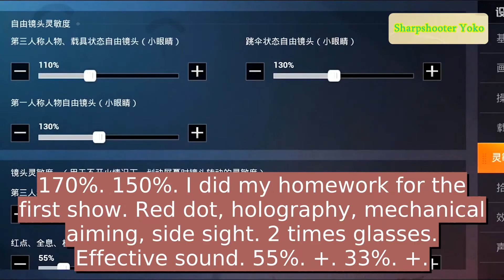Pubg: challenge the competitive mode to eat chicken and find a routine that makes the enemy collapse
I am a small medicine, sweet voice, gun just not wave, everyone remember to give me some praise, collection, comment + forward Oh! I love you so much, pubg: challenge the competitive mode to eat chicken and find a routine that makes the enemy collapse!
I am a small medicine, sweet voice, gun just not wave, everyone remember to give me some praise, collection, comment + forward Oh! Love you
Point B weapon supply tank. Loading. Tip: 30 seconds after the site change, there will be a weapon supply box in a fixed place around the site, which can pick up heavy weapons.
I'm a potion. Point weapon supply tank. Loading. Tip: 30 seconds after the site change, there will be a weapon supply box in a fixed place around the site, which can pick up heavy weapons.
14/8. Everyone who knows me knows that. 35/180. Configuration scheme 1. 40ms 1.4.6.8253-WEQUwr。
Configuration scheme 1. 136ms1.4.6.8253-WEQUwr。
I usually have a single row. 358. Configuration scheme 1. 36ms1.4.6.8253-WEQUwr。
Usually, I often single row. 380. Configuration scheme 1. 32ms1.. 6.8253-wequwt.
4/8. Complete all kinds of impossible task challenges. 3180. Configuration scheme 1. 132ms1.6.8253-EQUwr。
QU78u. Complete all kinds of impossible mission wars. Configuration scheme 1. 28ms1.6.8253-WEQUwr。
/8U. The configuration scheme accomplishes various impossible task challenges. Configuration scheme 1. 28ms 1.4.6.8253-WEQUwr。
40/8. But today, some fans want to see me play the game mode. Configuration scheme 2. 28ms1.6.8253-wequwt.
But today, some fans want to see me play the game mode. 5/180. Configuration scheme 2. 28ms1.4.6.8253-WEQUwT-。
/. But today, some fans want to see me play the game mode. 3580. Configuration scheme 2. Let 32ms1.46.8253-wequwr.
/8u. But today, some fans want to see me play the game mode. Configuration scheme 2. 32ms.6.8253-wequwr -.
I was ordered to go online. 3580. Configuration scheme 2. Let 28ms1.6.8253-wequwr -.
/8u. I was ordered to go online. 35/80. Configuration scheme 2. 28ms1.6.8253-WEQUwr。
/8U. I was ordered to go online. 35180. Configuration scheme 2. 28ms.4.6.8253-WEQUwr。
/8. I was ordered to go online. Configuration scheme 2. 28ms 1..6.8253-WEQUwr。
/180. Occupy the competitive town. 35/180. Configuration scheme 2. 28ms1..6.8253-WEQUwr。
Probe settings. A competitive town. Probe shooting. Guan. Open. Probe automatic. T. Guan. Open. Voice. Return to the lobby. Error reporting authority setting customer service.
I did my homework for the first show. Effectiveness. Lens sensitivity (used for the sensitivity of lens rotation when moving the screen without firing). Voice. The third person does not open the mirror. The first person does not open the camera.
170%. 150%. I did my homework for the first show. Red dot, holography, mechanical aiming, side sight. 2 times glasses. Effective sound. 55%. +. 33%. +.
Red dot holographic machine aimed at the side of the first show smoothly, but I did enough homework. 224%. 150%. Quasi mirror. 2 times glasses. Effective sound. 55%. +. 33%. +.
232%. 150%. For the first show, I did enough homework +. Red dot, holography, mechanical aiming, side sight. 2 times glasses. Effective sound. 55%. +. 33%. +.
/. After adjusting the appropriate sensitivity. 4080. 28ms 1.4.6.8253-WEQUwr-M5AyiotJFE。
48. After adjusting the appropriate sensitivity. 32ms 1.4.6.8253-WEQUwr-M5Ayiot.JFE。
I resolutely rushed to the battlefield. 4/180. 32ms 1468253-WEQUwT-MBAYIOtJFE。
4U8U. I resolutely rushed to the battlefield. 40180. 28ms 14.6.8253-WEQUwr-M5AYIOTJFE。
28ms 14.68253-WEQUwr-M5AyIOtJFE。
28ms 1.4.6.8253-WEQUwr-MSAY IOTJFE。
3/8U. In the case of teammates taking the first shot. 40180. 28ms1.4.8253-WEQUwr-M5AyIOTJFE-。
In the case of teammates taking the first shot. 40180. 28ms 1.468253-WEQUVI M5AyIOTJFE。
Unexpectedly, point a has been occupied by the enemy. 4080. Z8ms 146.8253-WEOUWr-MEAYIOUFE。
Unexpectedly, point a has been occupied by the enemy. 4080. 24ms.6.8253-WEQUwr-M5AyiOtJFE。
Unexpectedly, point a has been occupied by the enemy. Z4ms 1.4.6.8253-WEQUwr-M5AyiotJFE。
I didn't want to be led by the enemy. 40180. Zims 1468253-WEQUV-MSAYIOUFE。
/8. I knock. There's an ambush. 408. Z4ms 1408206-WEQUW-MEAYIOUJFE。
I knock. There's an ambush. The knockout. Assists. Deduct health value. (Amikiik. Use F. Deduct your health value of 120. Configuration scheme 2. No health value was deducted.
This. The knockout. Assists. Deduct health value. (Amikiik. Use. Deduct your health value of 120. Configuration scheme 2. No health value was deducted.
Well, first to send 100% of the team. The knockout. Assists. Deduct health value. (Amikiik. Use F. Deduct your health value of 120. Configuration scheme 2. No health value was